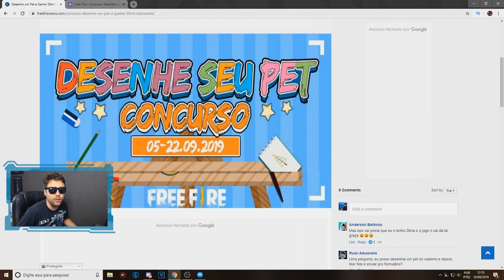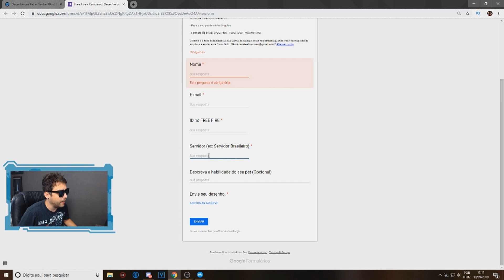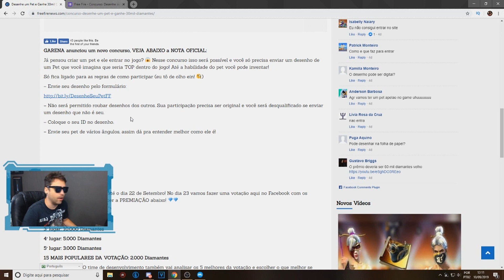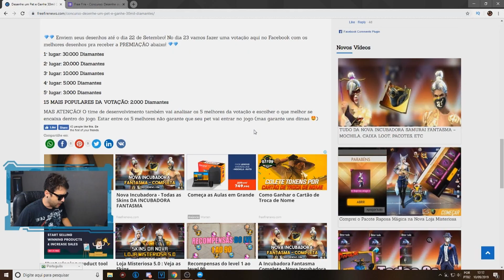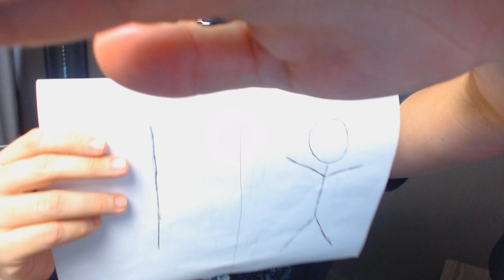COMO GANHAR 100 MIL DIAMANTES DA GARENA EM 5 MINUTOS!